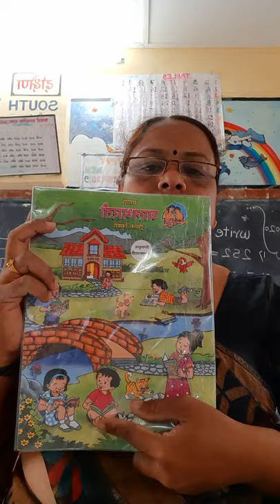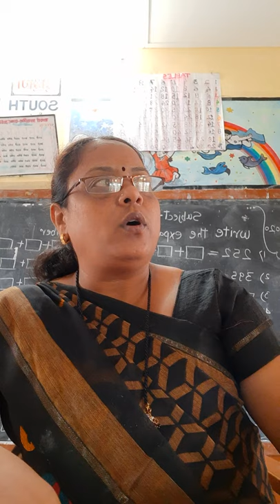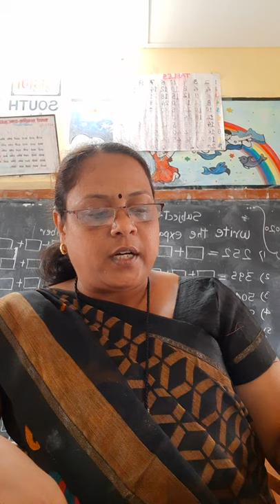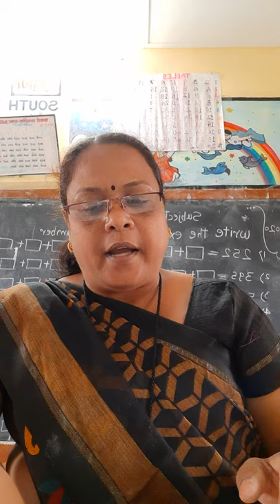मराठी पाठ चौथा पाणी किती खोल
पाणी किती खोल या पाठाचा संपूर्ण व्हिडिओ